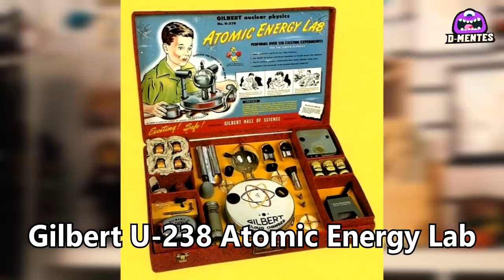8 Cosas Absurdas que Eran Normales en el Pasado